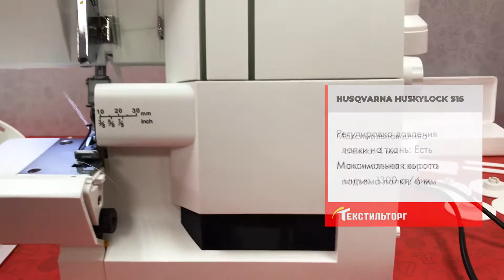ОБЗОР ОВЕРЛОКА HUSQVARNA HUSKYLOCK S15